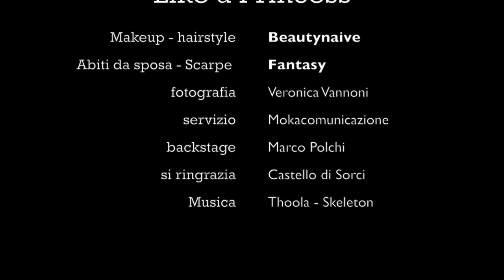Like a Princess The Mag n 12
The MAG - l'editoriale di moda.
Una sposa tra atmosfere sognanti e luci soffuse, nella magnifica cornice del Castello di Sorci.
ph: Veronica Vannoni - servizio: Mokacomunicazione - modella: Veronica Riguccini - backstage: Marco Polchi